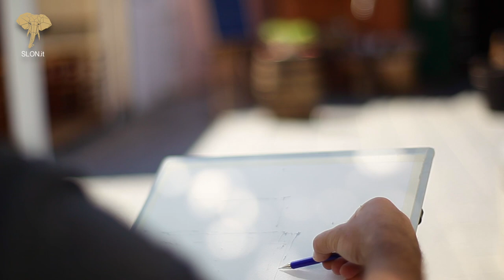Igor Sava, Plein air in Ischia 2018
Plein air in Ischia 2018